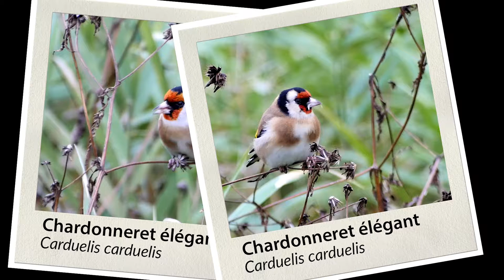Carduelis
1 minute de Chardonneret élégant au lac du Der.